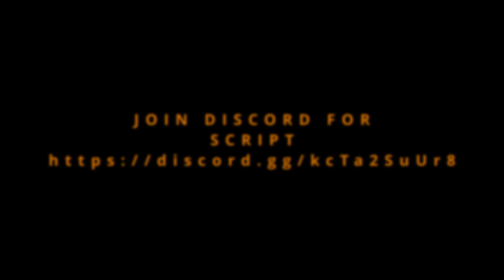The Survival Game BEST GUI PAVEHUB(GODMODE,KILLAURA,KILL ALL)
Best Hub For The Survival Game; Project Delta;Booga Booga and Trident Survival